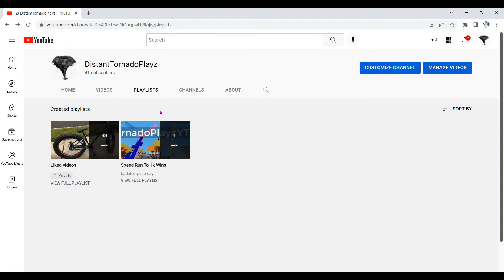Day 3 Of Speed Run To 1k Wins